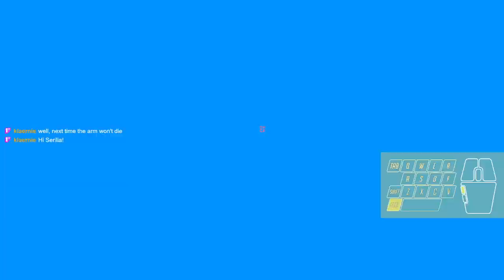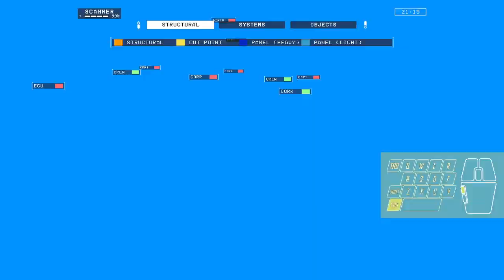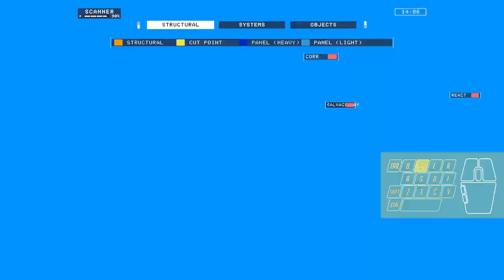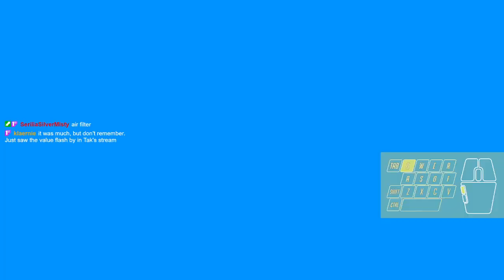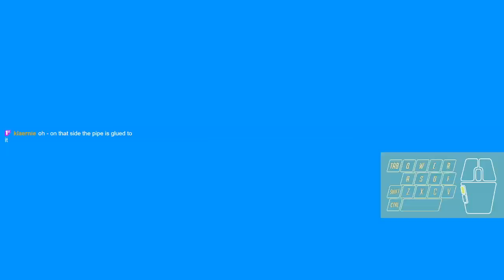Hardspace: Shipbreaker - Daily RACE #1/7 (Salvage Runner Gecko) - 19,094,850 Score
New patch. New content. Daily races. I'll commit to at least a week of these, but holy hell I'm going to be exhausted by the end of this.